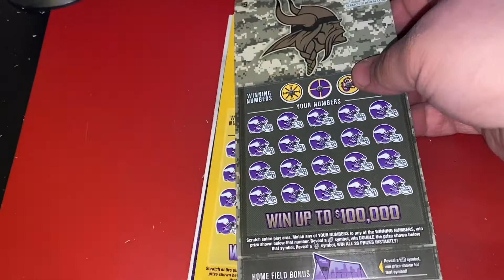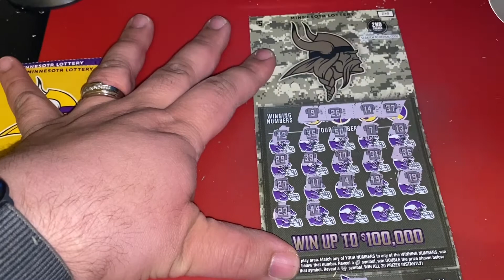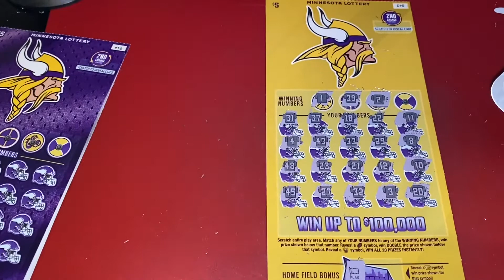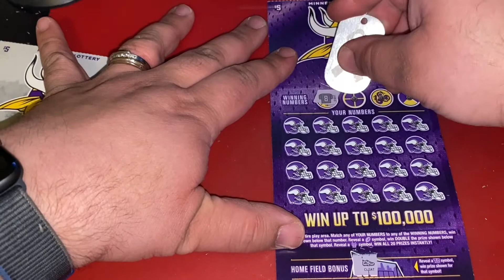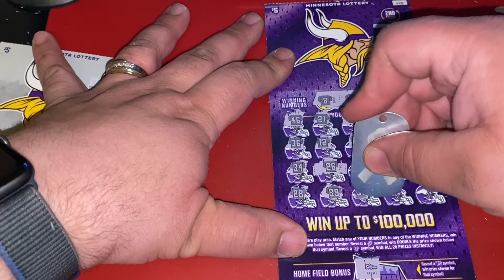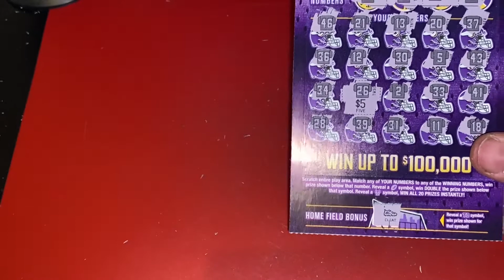NFL ticket battle Week 11 vs Zeta Sigma Slots